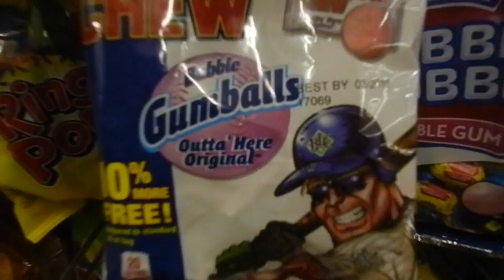SCOOTER DAY THREE :)